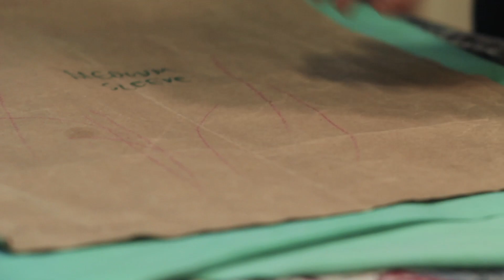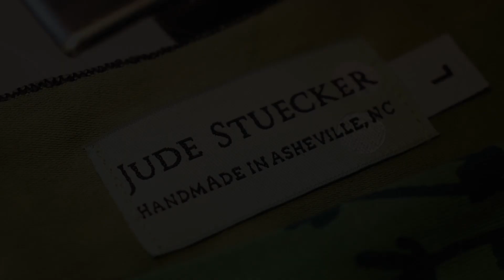Jude Stuecker- Fiber Artist & Screen Printer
Visit the Virtual Craft Fair! July 16-19, 2020

Jude Stuecker, Member of the Southern Highland Craft Guild, creates beautiful clothing from hand dyed and hand printed fabrics.

Follow @craftguild on instagram & sign up for our newsletters for the latest updates!